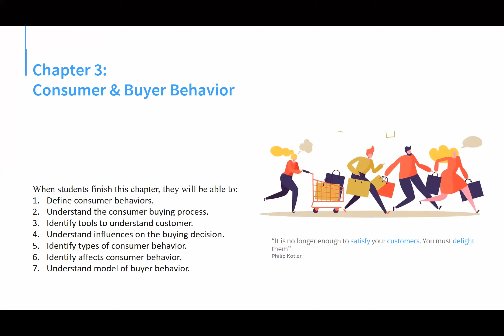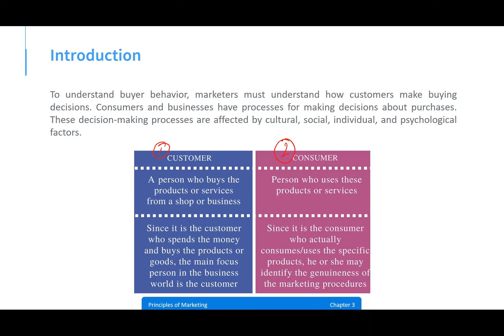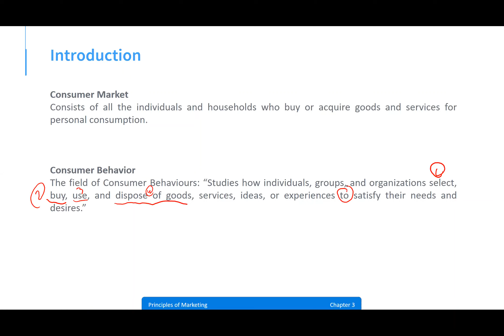Chapter 3 part 1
Chapter 3:
1. Introduction
2. Consumer Market
3. Consumer Behavior
4. The Consumer Buying Process
4.1. Steps in the consumer decision process